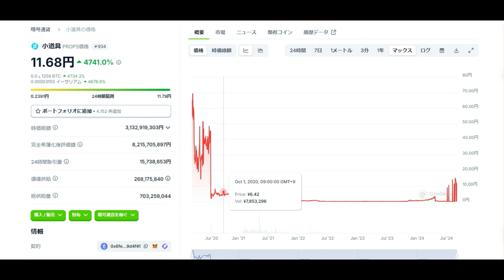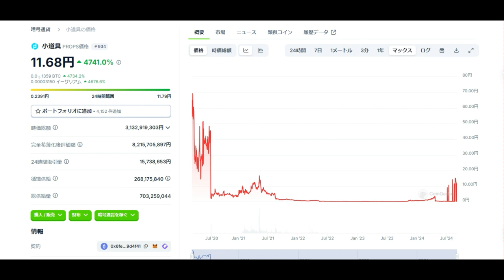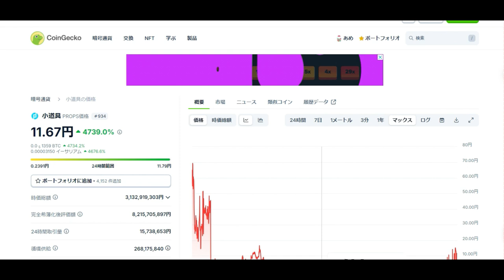【仮想通貨】4000％値上がりと0円への下落を繰り返す：PROPS（小道具）